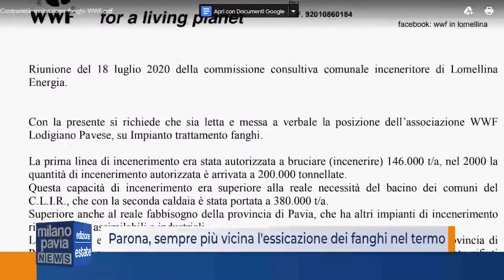Parona, sempre più vicina l'essicazione dei fanghi nel termo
Ad agosto la nuova conferenza dei servizi per il progetto di utilizzare il termovalorizzatore di Parona per essicare fanghi. Probabile che si arrivi al rilascio dell'autorizzazione. Diffusi, intanto, alcuni dati relativi al funzionamento dell'impianto durante il lockdown.